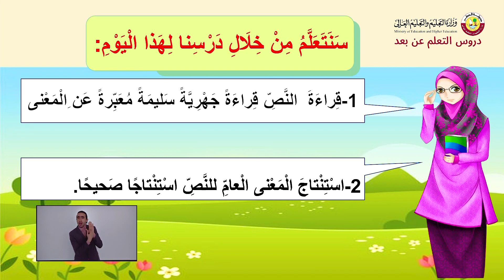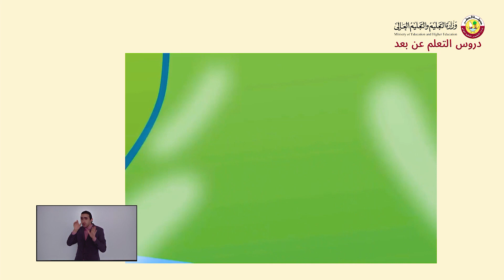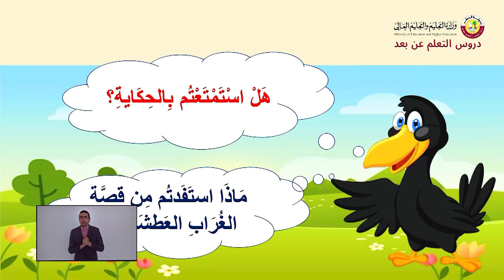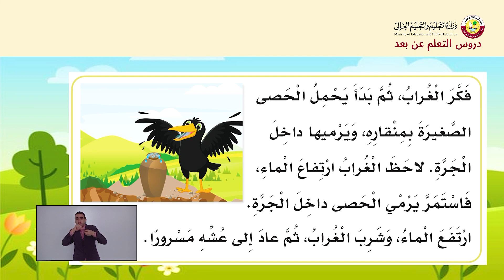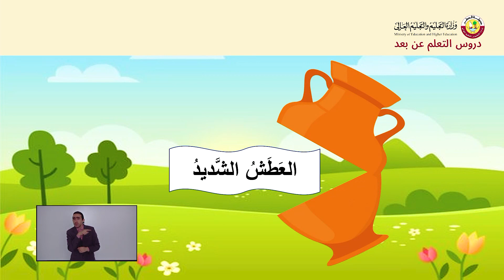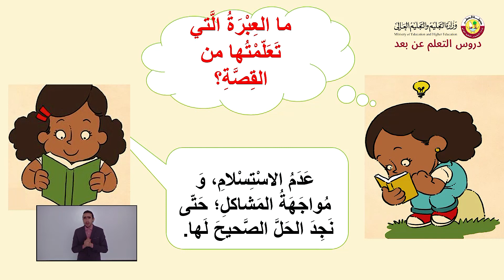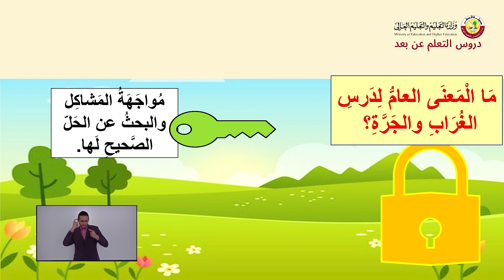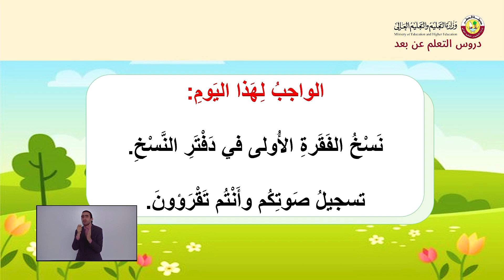الصف الثاني اللغة العربية قراءة 1 الغراب والجرة